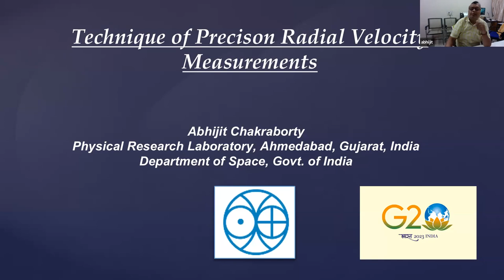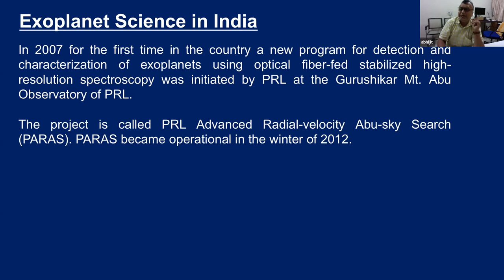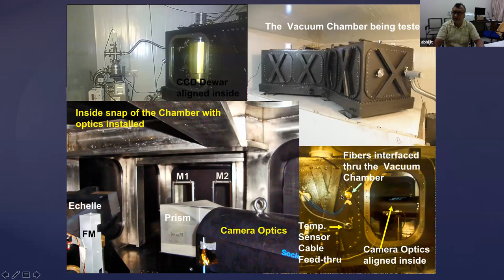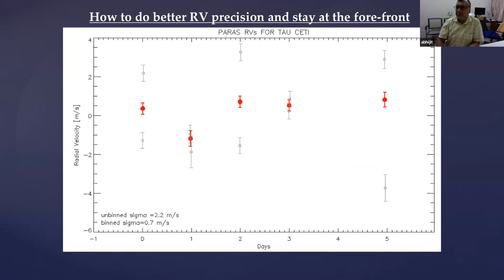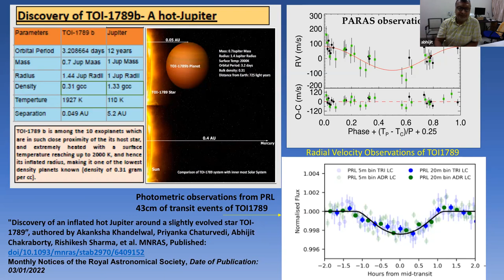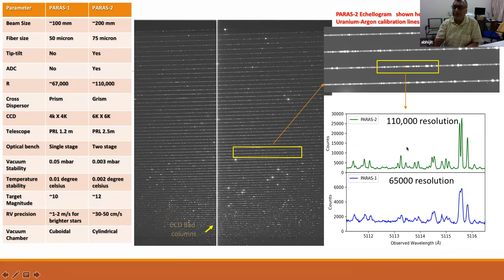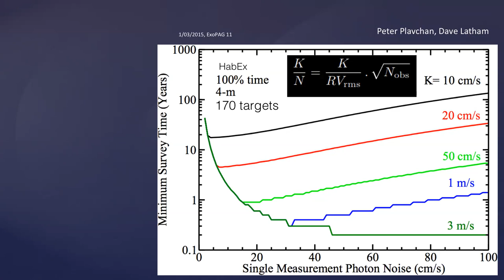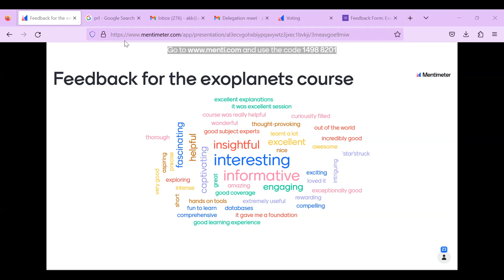A Short Course on Planets Orbiting Stars others other than the Sun I Feb 28, 2023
Title: Exoplanets Instrumentation
Time: 4.30 pm to 6.00 pm (IST)
Date: Tuesday, 28th February 2023
Speaker: Dr Abhijit Chakraborty, Physical Research Laboratory, Gujarat

DURATION: February 2023 (About 15 sessions covering Parts 1 & 2). The seminars will be delivered over a period of time following the first two parts.

The course will be conducted online in three parts:
Part 1
1. Elements of Astronomy and Astrophysics required in the
study of exoplanets
2. An introduction to exoplanets
Part 2
In-depth topics related to exoplanets that include, but are not limited to: Exoplanet atmospheres, demographics, dynamics, missions, habitability, biosignatures, and technosignatures
Part 3
A series of seminars by experts on various topics on exoplanets